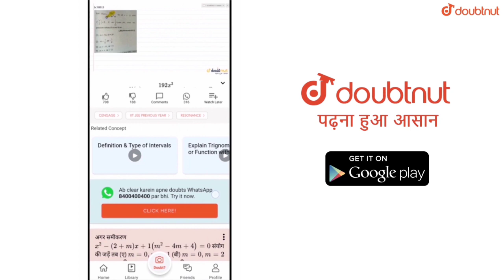SERVER MISSIONS NEW EVENT FULL EXPLAINED IN PUBG MOBILE || GET MYSTERY REWARDS & SCRAP COUPONS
More Features

1) Saari important books milengi solved video solutions ke saath

2) Previous year papers, Important PDFs, Question Bank

3) Tips,Tricks & Concept Videos Topic-wise

4) Crash Course, Mock Tests, Quiz

5) India's biggest student's community

& much more

Hello Friends,
Watch this latest video of pubg mobile where I provided full information about new server missions event.

▶️Intro Song👇
Still Looking

▶️Background Song👇
Whales and Gynoaa NCS